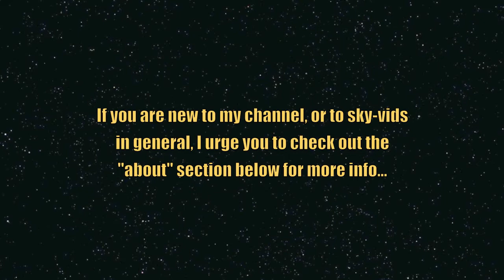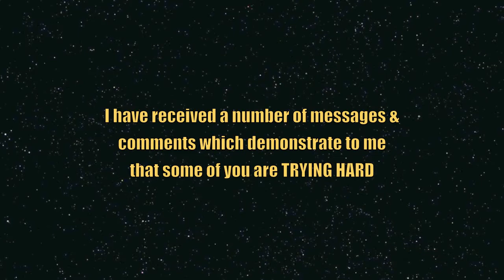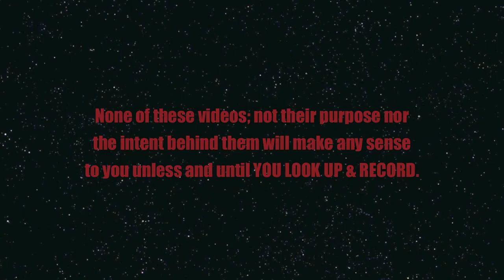You Should Be Looking Up : A Day of Chem Clouds Chemtrails Call Them What You Will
List of great YT Channels below - scroll on down!

A day of non-stop chem-trailing - "water vapor" in the sky should not be behaving as it does.  More coming on this topic.  I welcome your ideas on this as well...

If you are uncertain as to why a growing number of people on YT (and on the internet, generally,) are filming and sharing what they see in the sky above them -- then simply question what we know about clouds, water vapor, and the atmosphere.  This is a good starting point for any inquiry.  What we SEE and what we are told - these simply do not jibe.

This time lapse video is just a portion of one day which I filmed for hours.  NONE of the cloud formations you see arose naturally.  ALL of them sprung from the "contrails" of aircraft.  ALL of them.  I have much better things to do with my time than to show you regular old "clouds."  Many of you watching this video will understand what I am saying here - some will opt to see the "clouds" as normal, natural... and that is your choice.

But for anyone who is on the proverbial fence about what he/she sees in the sky, I urge you to film YOUR SKY.  A few minutes of footage here and there... and you will begin to ask some questions...

Here are a few channels which I enjoy.  It is not necessary to agree with anything/everything which is shared on these channels -- what IS vital, however, is that YOU trust your own innate BS detector and sense of reality as you observe the world around you.

Whether you believe that what we are seeing is a manifestation of geo-engineering,  a naturally occurring cyclical change in our atmosphere, or something decidedly more sinister... there is always something NEW to consider, and always something additional to observe.  There are NO CLEAR-CUT answers here...

Much Love + Keep Looking Up - xxoo Luxe